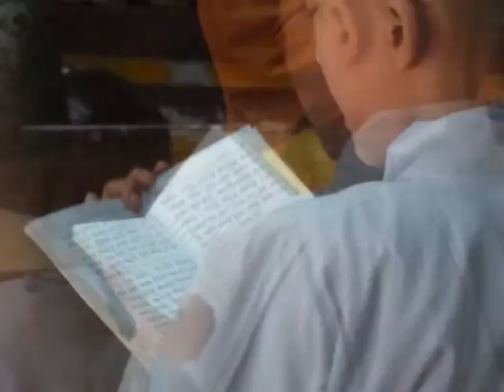Hué, buddhist rites in the pagode of Thien Mu - roundtheworld 1.287